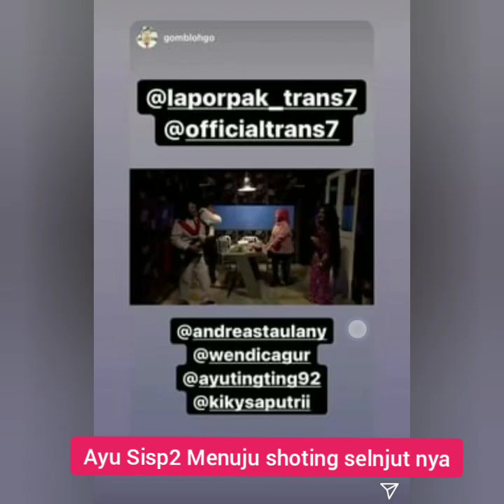Rangkuman terbaru, Full isi instastory ayu tingting hari ini, Rabu, 31 Maret 2021